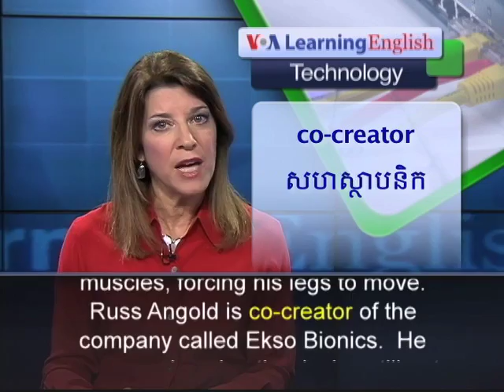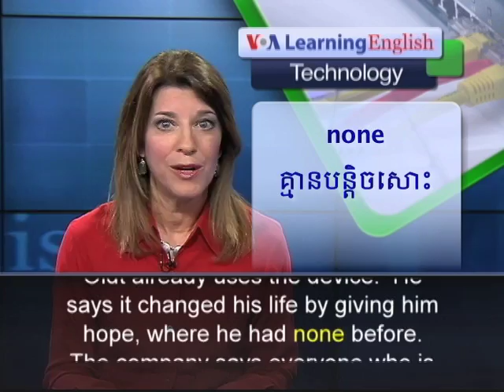How a Robotic Suit Helped a Man Walk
Bob Amelio walked for first time in 26 years with the help of the Ekso Bionic Exoskeleton.